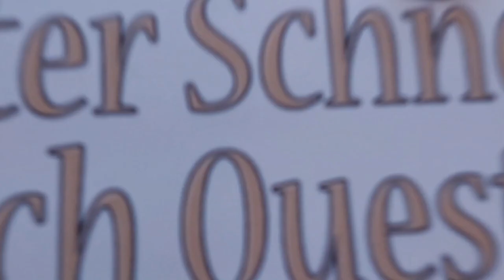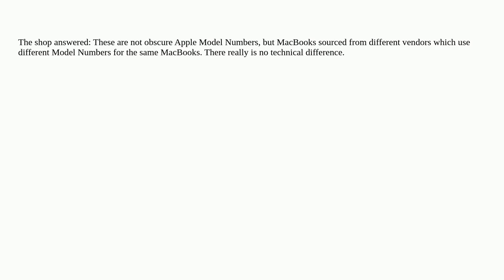Apple: Difference between MacBooks with Model Numbers Z1AF_101_DE_CTO and Z1AF-MRW13D/A-AAIM?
Difference between MacBooks with Model Numbers Z1AF_101_DE_CTO and Z1AF-MRW13D/A-AAIM?

A special thanks goes out to the community

  macbook-pro